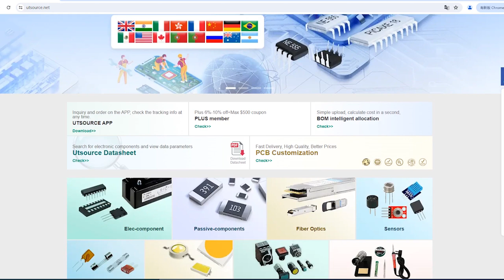M28F512 electronic component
Memory Size:512 Kbits
DateCode:03+
Package / Case:PLCC
Organization:64K x 8
Access Time:120 ns
Supply Voltage:5V ± 0.5V
Programming Voltage:12V ± 0.6V
Erase Type:Block Erase
Programming Type:Byte Programming
Operating Temperature Range:0°C to 70°C (Commercial)
Data Retention:10 Years
Endurance:10,000 Program/Erase Cycles
Pin Count:32
Package Types:PLCC, TSOP
Standby Current:100 μA (maximum)
Read Current:30 mA (maximum)
Programming Current:30 mA (maximum)
Erase Current:50 mA (maximum)
Core Technology:CMOS